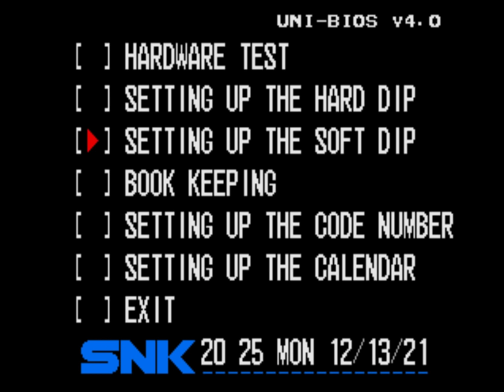【TAS 】RAGE OF THE DRAGONS - MR.JONES & KANG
ᴅᴏɴᴏ ᴅᴏ ᴄᴀɴᴀʟ :

ᴍᴇᴜ ɴɪᴄᴋ : ɴᴏ0ʙᴘʟᴀʏᴇʀ (ɪɴɪᴄɪᴀɪs ɴᴏs ᴀʀᴄᴀᴅᴇs "ɴᴏʙ") ou ULT (Abreviação de Ultimate Player)

►Emulador usado : FBNEO
►Método de gravação : NVIDIA SHADOW PLAY
►Player : No0bplayer